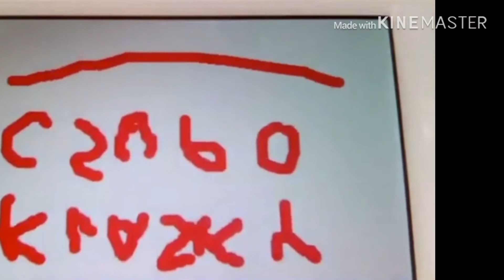Klasky Csupo Remake logo 2019-2020 In New Effects 4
Request By Mary Perez
1 C Major 58
2 BE Clear Adding Major
3 Wolves Major
4 S Major 66
5 PE Major